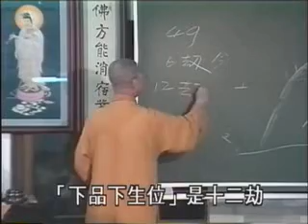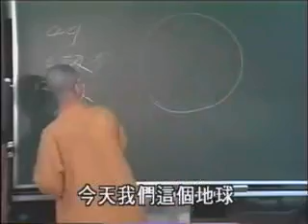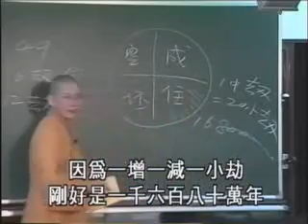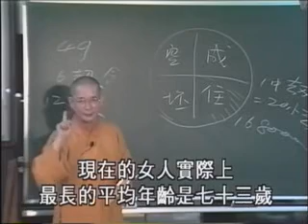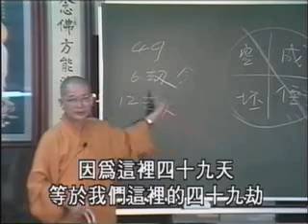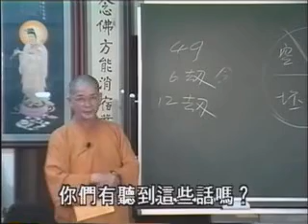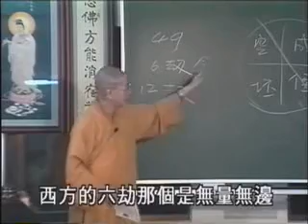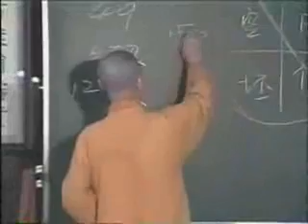常照法師-成佛之道20